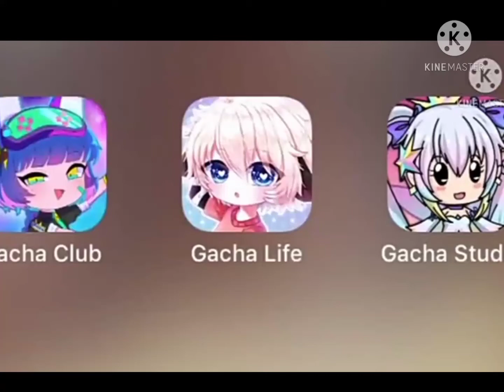my oc in different games